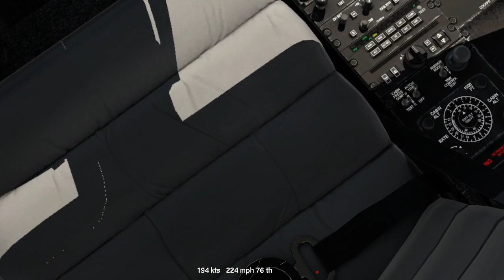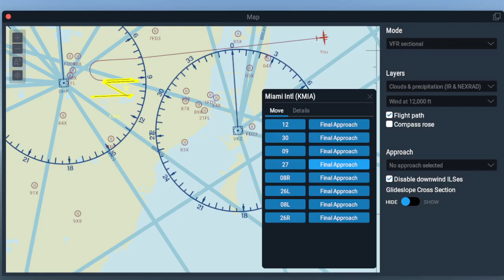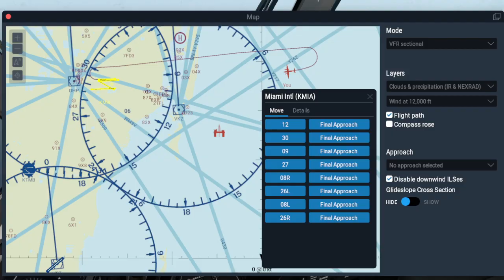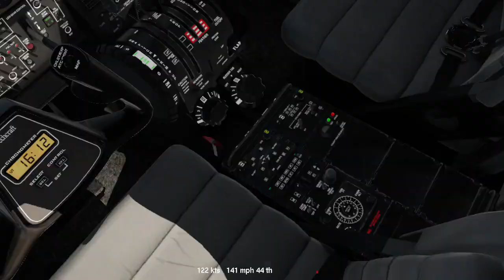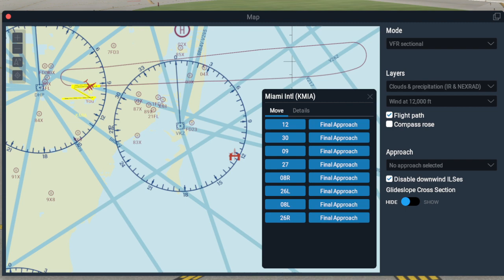do u like Beechcraft KingAir 350s - EYE DO - Xplane 11.55 - More ILS on KMIA -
man this thing is a beast -
sooo much power -
eye got mad RESPECT for this airplane -

dedicated to the turbo props -

im a HUGE turbo PROP fan -

had a little bump there - but, thats all part of the ENTRAINMENT PROCESS -

side note - have to tweak the act file for more speed on the TRIM -

hey one whiskey kenneth - this video is for you -